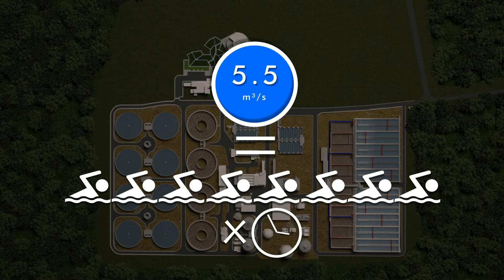RENDER MODULO II DE LA PLANTA DE TRATAMIENTO DE AGUAS RESIDUALES DE LA CIUDAD DE PANAMÁ